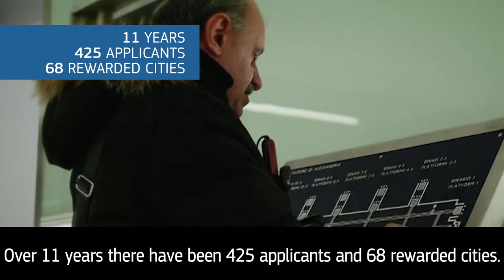ACA 2021 Finalist Cities Announcement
The European Commission has recognised the cities that are doing their best to offer equal access to city life to persons with disabilities and older people. Its success and the growing interest around the Access City Award over the past few years has led us now to the 11th edition of the Award.

This year, the 6 shortlisted cities are Bremerhaven (Germany), Firenze (Italy), Gdynia (Poland), Jönköping (Sweden), Komotini (Greece) and Poznań (Poland). Given this year’s uniqueness, there is one special mention category for accessibility in times of pandemic.

To watch the 2021 Access City Award ceremony and the announcement of this year's winners